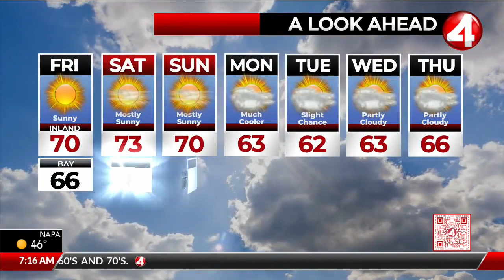SF Bay Area weather, Friday April 14, 2023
KRON4's John Shrable has your Friday forecast.